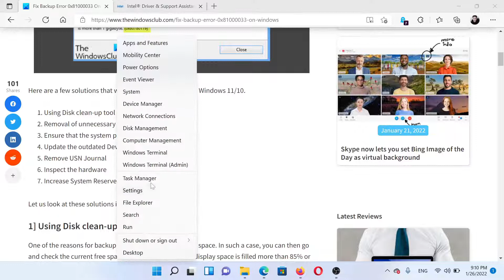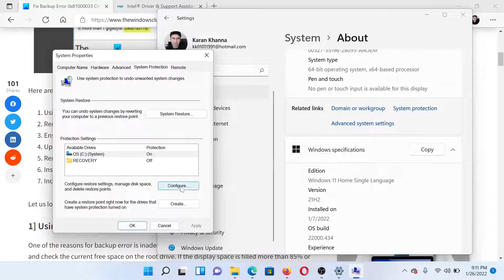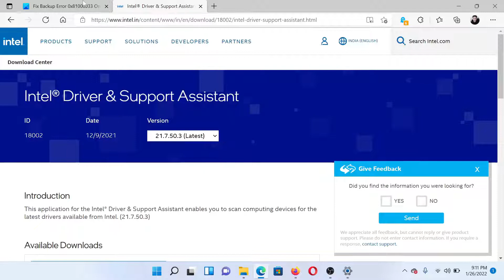Fix 0x81000033 Backup Error in Windows 11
Have you come across a 0x81000033 error? It occurs when a system image is included in the ongoing backup. The system image backup fails when the recovery partition size is insufficient. It also occurs due to the following conditions:

1] Installation of too many language packs on the computer
2] Outdated device drivers
3] System protection turned off
4] Too much disk space by USN Journal

Here are a few fixes and suggestions:

1] Using Disk clean-up tool

2] Removal of unnecessary language packs

3] Ensure that the system protection is turned on

4] Update the outdated Device Drivers

5] Remove USN Journal

6] Inspect the hardware

7] Increase System Reserved Partition size

Timecodes:
0:00 Intro
0:28 Disk Cleanup
0:48 Removal of unecessary language packs
1:16 Ensure that System protection is turned ON
1:47 Update outdated drivers